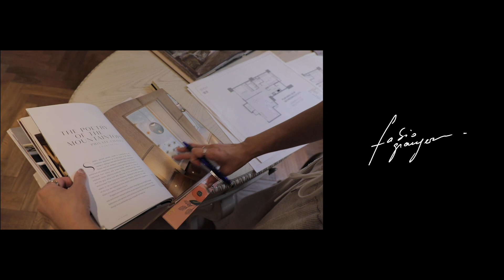台灣人不喜歡麻煩🙄是真的嗎？室內佈置-Interior decoration✨🛋 Coffeetalk#5 ft Designer Melody Kuo🌟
繼今年受到了璞園建築團隊的邀請來裝飾他們新的樣品之後，我決定與台灣室內設計師 郭璇如MELODY KUO見面， 討論關於台灣人與家的話題。
身為喜歡室內佈置的法國人，我想要更多了解台灣人的想法跟習慣，還有怎麼啟發更多人學習美學。希望你們會喜歡這新的一集的 COFFEE TALK。

謝謝